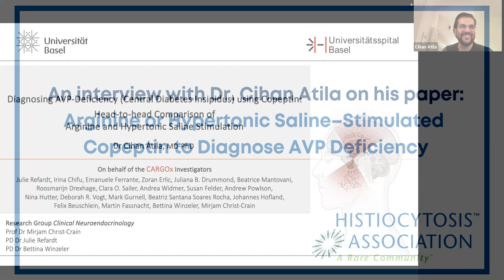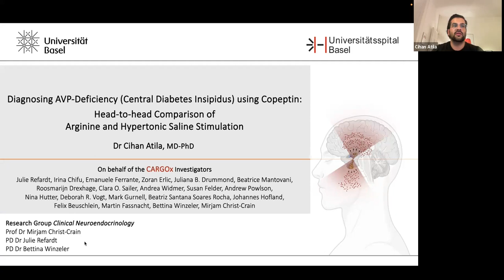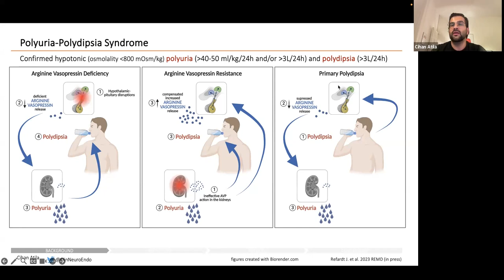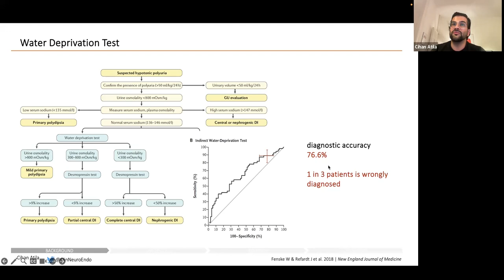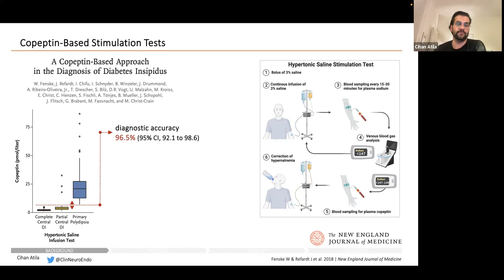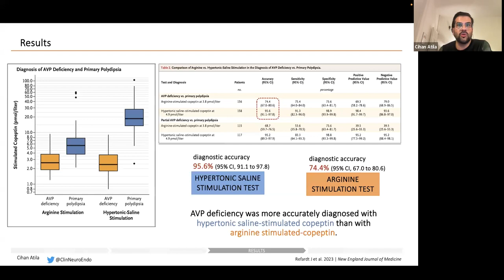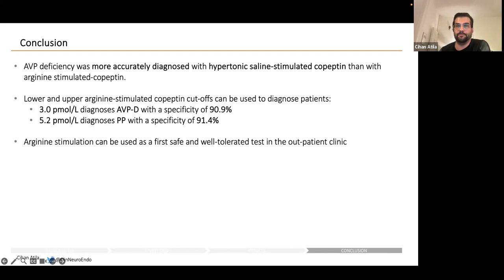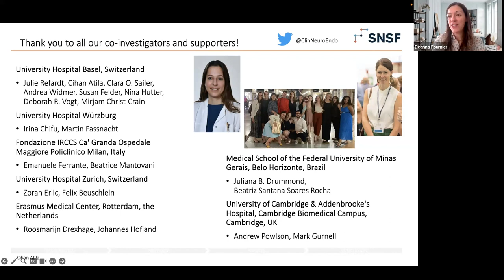New AVP-D Diagnostic Testing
We recently learned of a new article on copeptin-based diagnostic tests (Hypertonic Saline vs. Arginine), published in the New England Journal of Medicine by Julie Refardt, M.D., Ph.D., and Cihan Atila, M.D., Ph.D. of Basal University in Switzerland.

This study and its findings present an important step in improving the diagnostic challenges in AVP-D (central diabetes insipidus). 10% of patients with AVP-D (DI) are diagnosed with histiocytosis. LCH, ECD, and RDD are the diagnoses that are seen with AVP-D (DI).

We were thrilled to spend a few minutes with Cihan Atila, M.D., Ph.D. to learn more about the study findings and its importance to improving the diagnosis of AVP-D (DI).